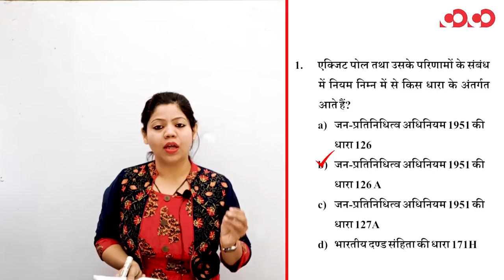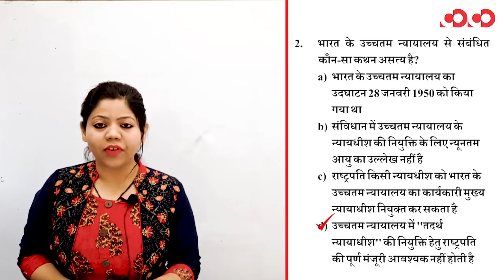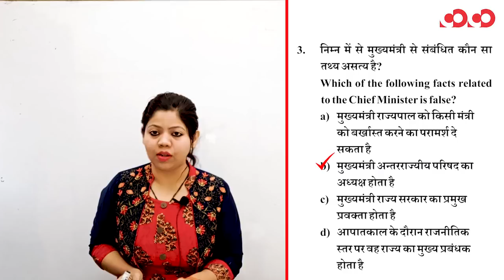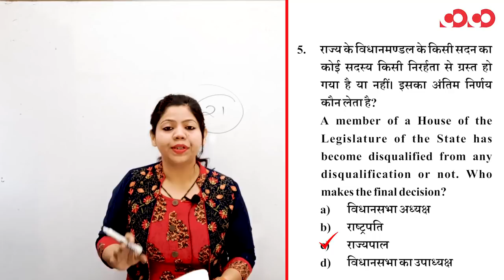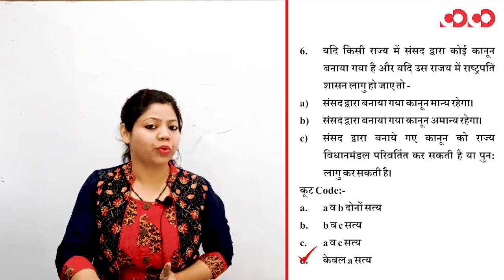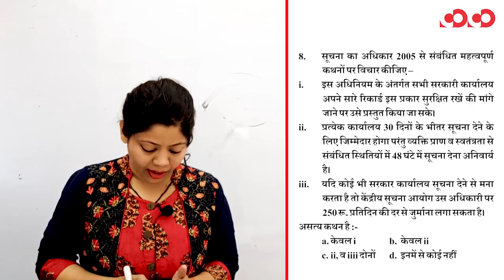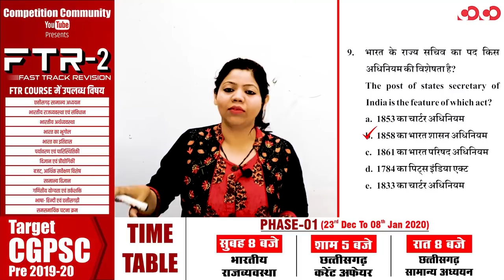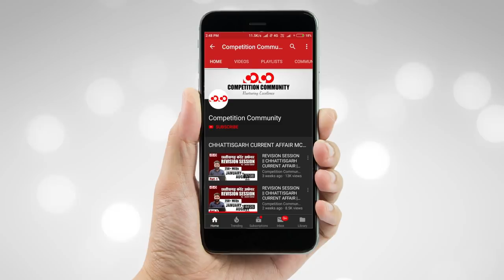भारतीय राजव्यवस्था || Part-9 || FTR-2 || MCQs